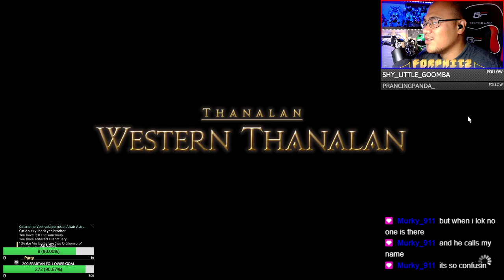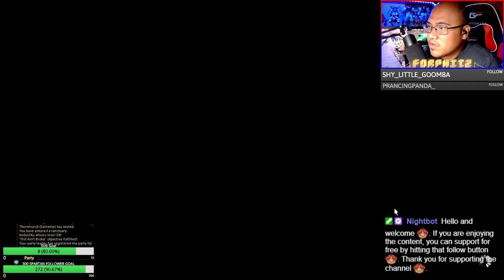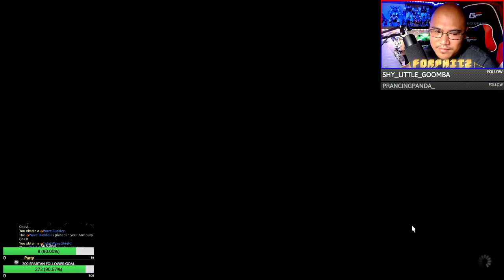13Jul21 FF14 [Lamia] #10 Continuing MSQ (ง ͠° ͟ل͜ ͡°)ง